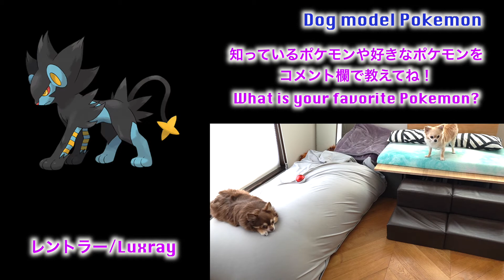【Pokémon】🐶犬がモデルのポケモンってどれくらいいるの？愛犬に似てるポケモンはいる？【チワワのメロとミルク】【ポケットモンスター】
■内容
愛犬のロングコートチワワのメロとミルクの日常。犬がモデルのポケットモンスターは何種類いるのか調査してみた！

■投稿日
週2〜4動画目標（18時〜19時に更新予定）

■オススメ動画↓
【犬が首を傾げる音　音源集】
犬が反応する音♪犬が首を傾げる音♪犬が喜ぶ音♪モスキート音♪犬の鳴き声♪など10選　音量注意

【ランキング】🐶可愛くて面白い反応を見て！！犬が反応する音♪犬が首を傾げる音♪玩具の音♪犬の鳴き声♪

youtuber /Chihuahua /Chihuahualove /dog  /pets /animals /cute /cutedog /cutepets /ilovemydog /animallover /dogmodel /model /youtube/롱 코트 치와와

■メロ&ミルク　オススメアイテム
アキレスティック
ロイヤルカナン満腹感サポート
ファーミネーターペット専用ブラシ
メロとミルクが大好きな軟骨サンド
掃除に便利！クイックルワイパー
ブッチbutch ウェットフード
HDペットカメラ
ふかふかクッション

■音楽
DOVA-SYNDROME
さんでぼ(SOUNDEVOTEE）
歌：針スピ子